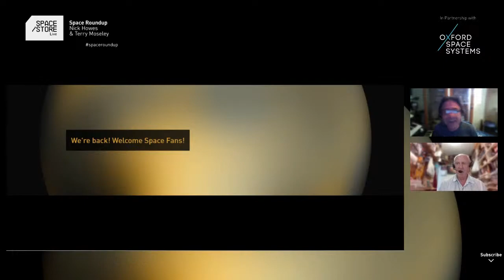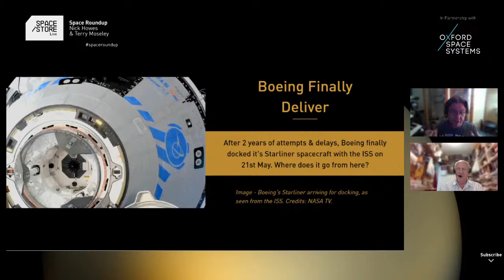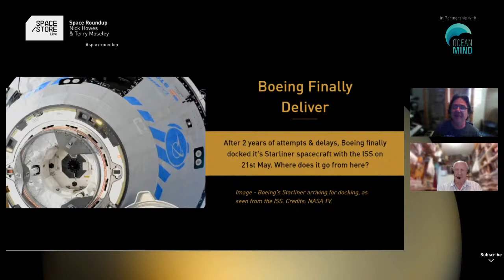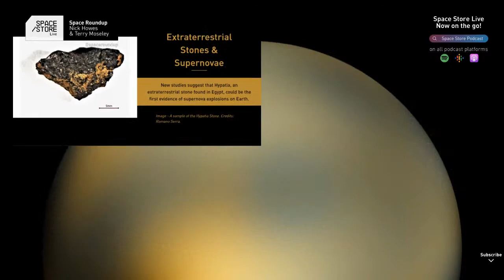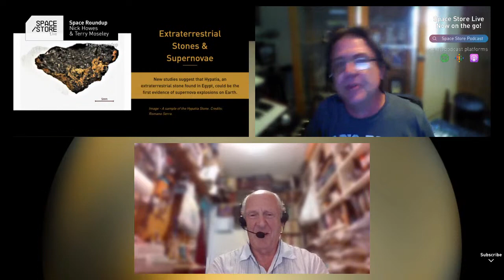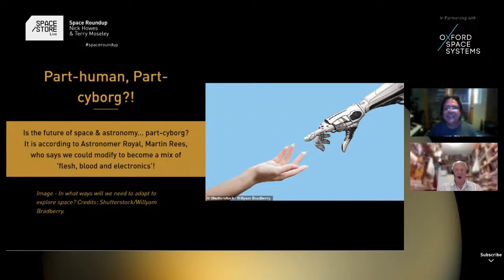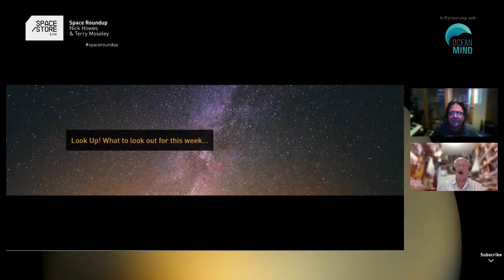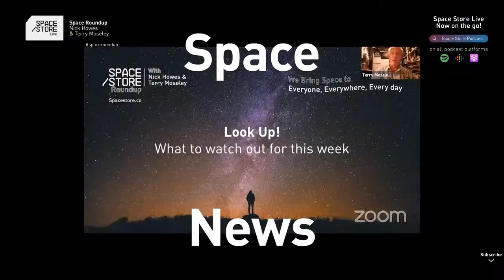Boeing finally deliver, Mystery on the Moon and lots more! Space Roundup with Nick & Terry 🚀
We discuss:
- Welcome to the Space Roundup (0:00)
- Boeing finally deliver! The Starliner docks on the ISS! (1:23)
- Mysterious Mounds on the Moon... (17:30)
- Extraterrestrial Stones & Supernovae! What is Hypatia? (26:11)
- Part Human, Part Cyborg. Is this the future of astronomy? (40:12)
- Look Up - what's to look for in space in the next few weeks! (57:19)

Tune in LIVE! Technical hitches included... The latest and greatest Space news! w/ Space experts & Astronomers, Nick Howes and Terry Moseley.